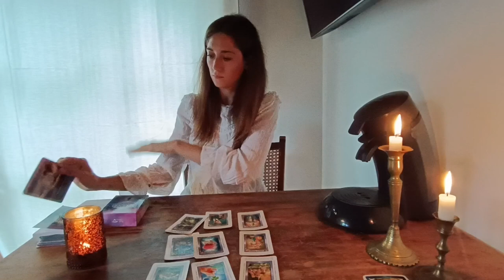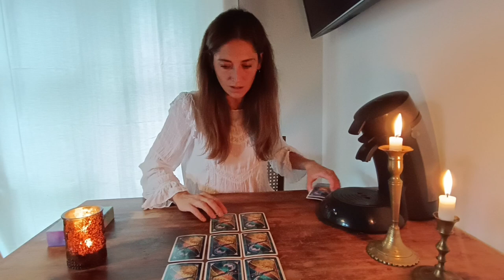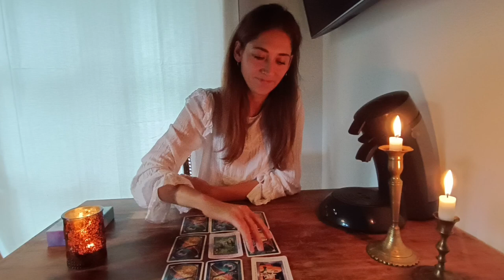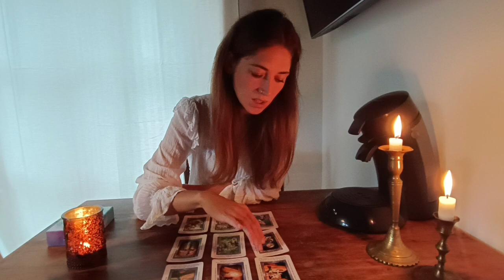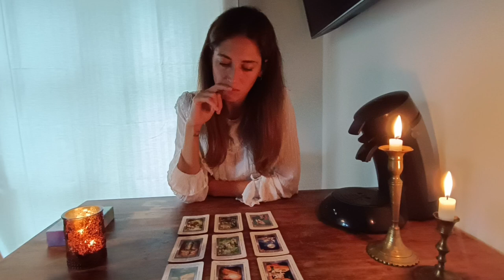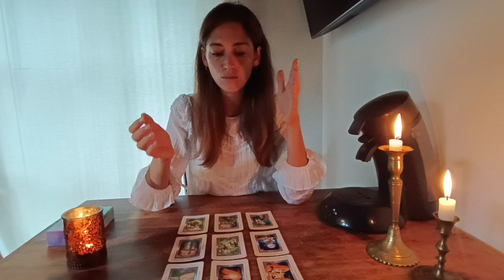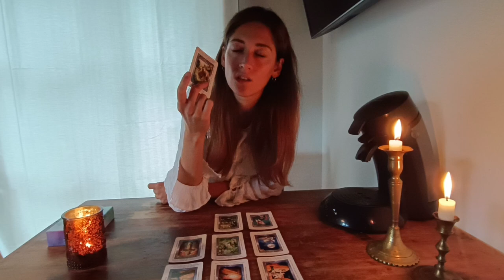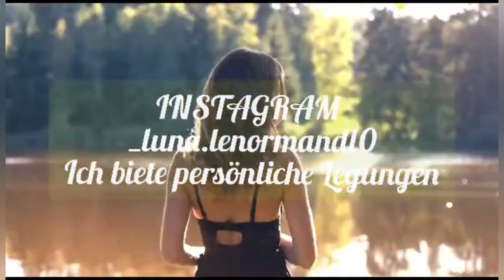♊ Zwilling September (Neue Entwicklung) 2023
Diesen Monat gibt es für euch eine neuner Legung, in der wir schauen was euch gesagt werden soll.

Wie immer hoffe ich das ihr mit eurer Legung in Resonanz gehen könnt.

Und wenn ja das die Botschaften aus dem Universum euch weiter bringen und gut tun.

Gaaaaanz liebe Grüße von mir
einen wundervollen September euch 🍀.

Wenn ihr eine Persönliche Legung wollt schreibt mich gerne auf Instagram an.

_luna.lenormand10

Luna Lenormand